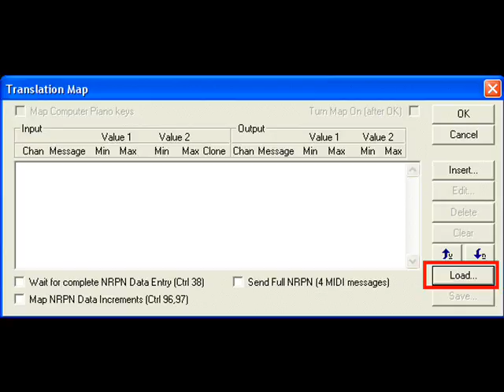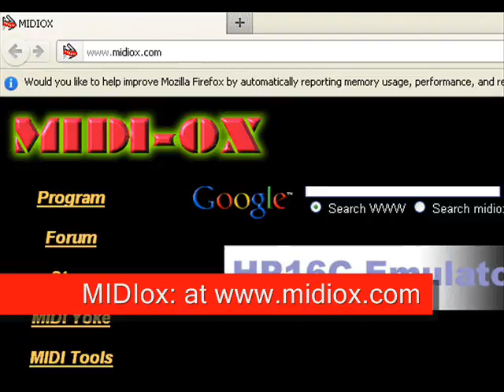DH~Horn Aftertouch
How to alter the DH horn aftertouch to a CC controller using MIDIox